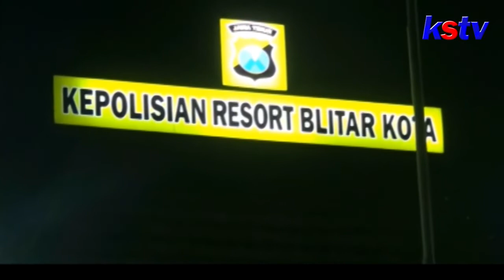BLITAR - SATGAS ANTI JUDI PILKADES POLRES BLITAR KOTA AMANKAN DUA PENJUDI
Satgas Anti Perjudian Pilkades Polres Blitar Kota mengamankan Dua Pelaku Perjudian Pilkades di kabupaten Blitar. Kedua pelaku Diamankan lengkap dengan Barang Bukti Perjudian, mulai dari Uang Puluhan Juta Rupiah, Lembaran Kertas Catatan serta Satu Buah Telpon Gengam.